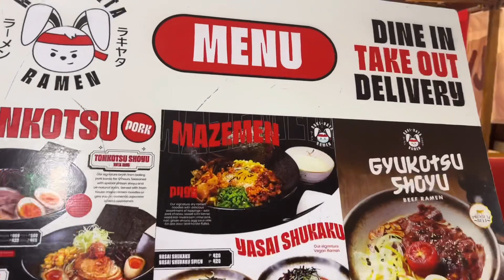A DAY IN MY LIFE 2022 | Mumzy Vany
Hello Mumzys! Thanks💕

💖Mumzy Vany💖

   🔸IG: Mumzy Vany and Mumzy Vany Performs
   🔸Sessions Live: Mumzy Vany

- Film my video using my Canon G7X Mark III / Iphone 13 PRO
- For my Mic -- RODE Wireless Go / Lavalier Go Mic